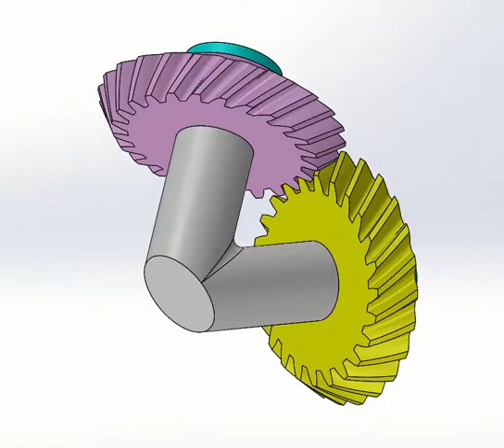Spiral bevel gear set t24m1deg60 2 gears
3d printable spiral bevel gear set. 24 teeth.